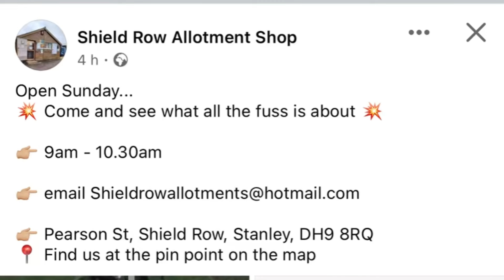Top Tips for Spring Greenhouse Preparation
Hello and welcome to our lastest update. Part 2 coming soon!

**PLEASE NOTE - no greenhouses were harmed in the marking of this video

Shield Row Allotment Shop -

- Pearson St, Shield Row, Stanley, DH9 8RQ
📍 Find them at the pin point on the map

We are not Aggieoated eith the shop. Everything we get there is paid for with our own money.

Musician: @iksonmusic